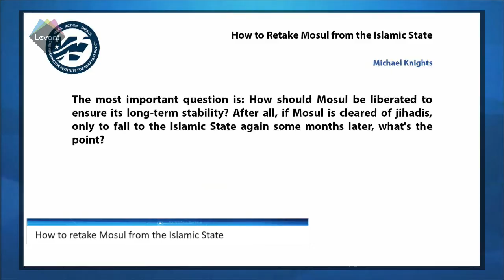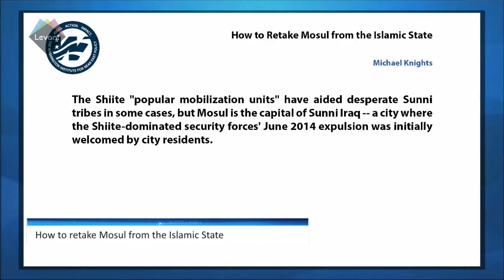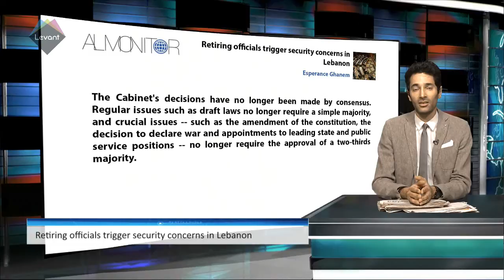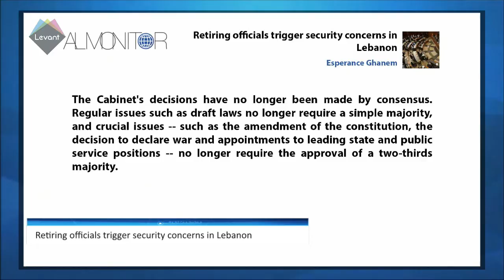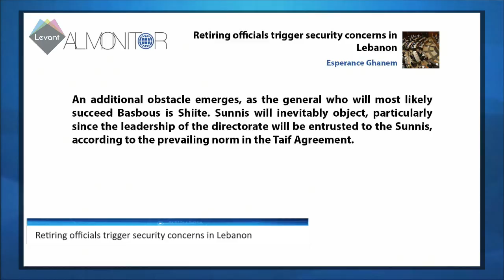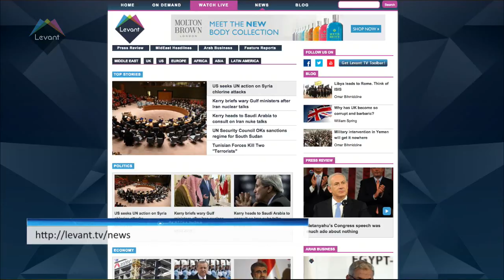How to Retake Mosul from the Islamic State?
On Feb. 19, a senior official with U.S. Central Command leaked details about the most widely anticipated military offensive in the Arab world -- the battle to retake the Iraqi city of Mosul from the grip of the Islamic State. The official said that combat operations could begin in March or April and would involve as many as 25,000 Iraqi and Kurdish troops.